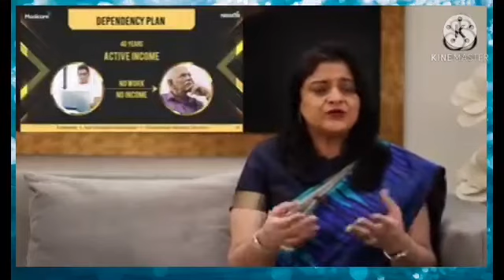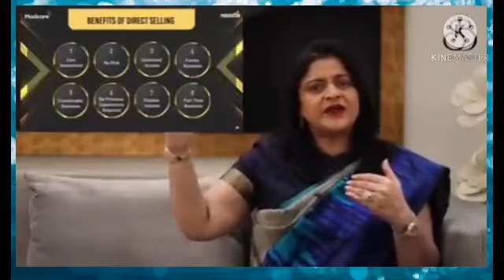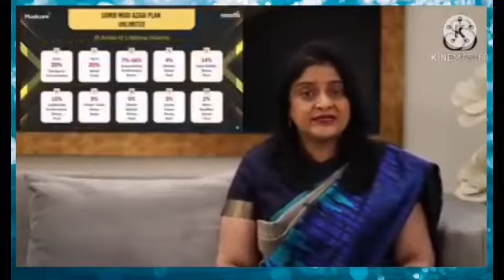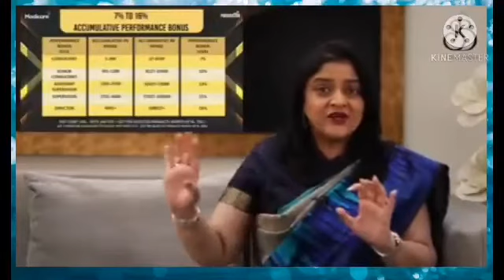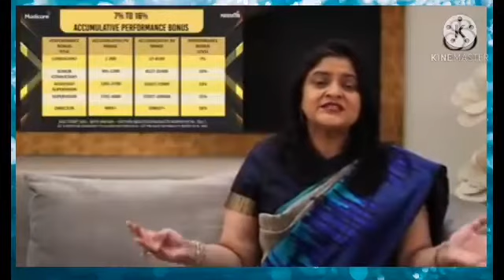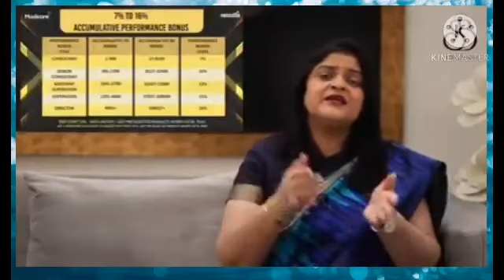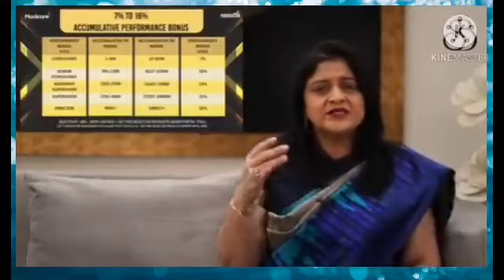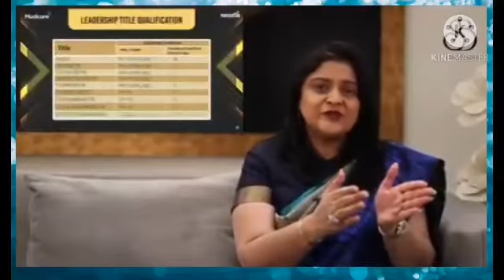PARIVARTAN - Modicare Business Opportunity || Dr. Surekha Barghava || Hindi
To know more about Modicare or Join with our Team Global from anywhere in India or Abroad Contact WhatsApp (Director - Team Global)

To join Modicare by yourself using Modicare Mobile App or from Website provide sponsoring MCA ID: 69358126 (Ashkar Ali)